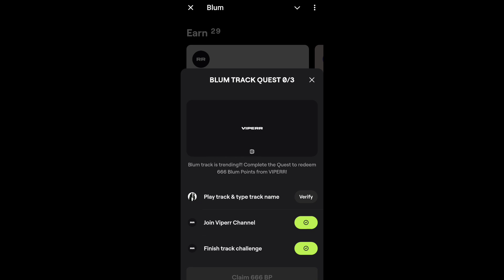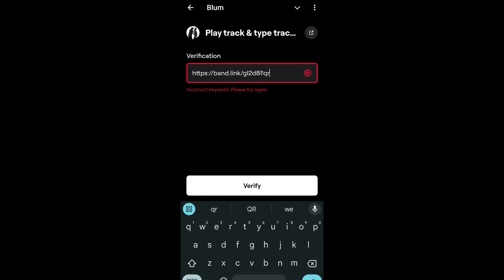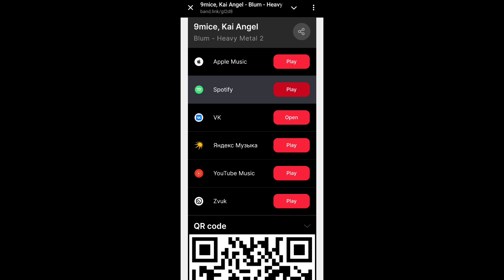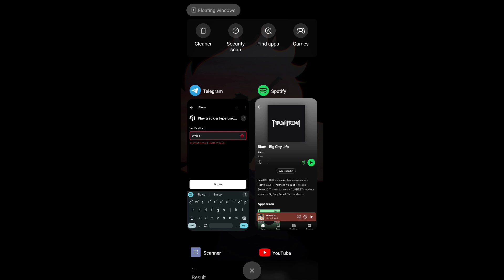Blum Play track & type track name code || Blum new code |Blum viperr x Blum quest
Your Quaries:--
Forks explained blum
Forks explained blum code
Forks explained
Forks explained blum
Verification code blum 3 october today
How to analyse crypto blum
Blum code
Blum coin
Blum task answer
Blum answer
Blum question
Blum answers
Blum task
Blum quest code
Blum track quest
Blum play track and type track name code
Blum track code
Blum track verify

coming soon.